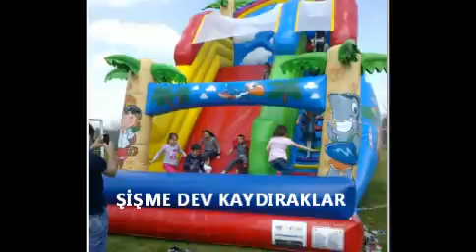Şişme oyun parkı kiralama- 0212 656 34 70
Şişme Oyun Parkı Kiralama Hizmetleri 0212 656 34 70